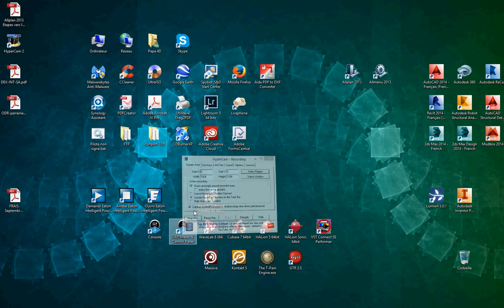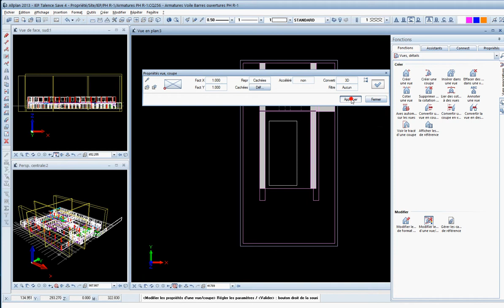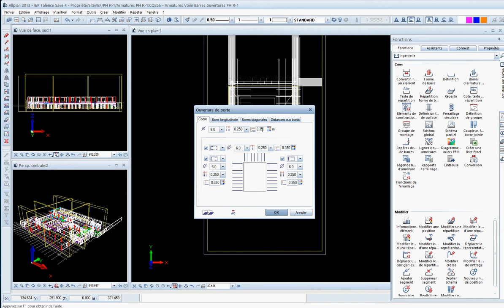Tuto FR Allplan Ingénierie 2013 coupes associatives converties en vue de dessin 2D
Aide allplan ingénierie coupe associative